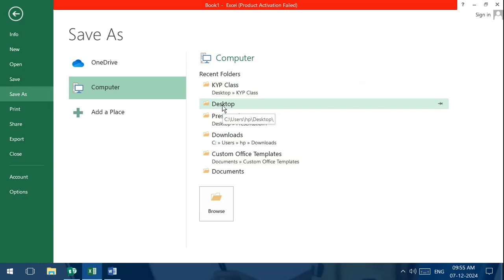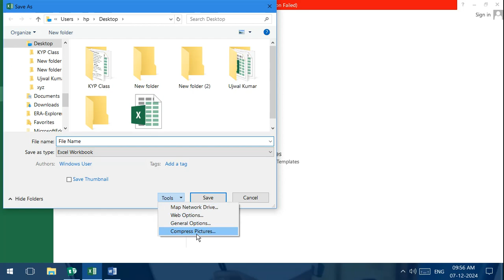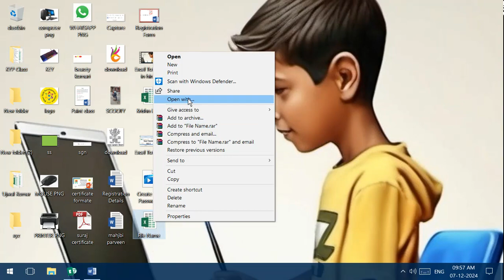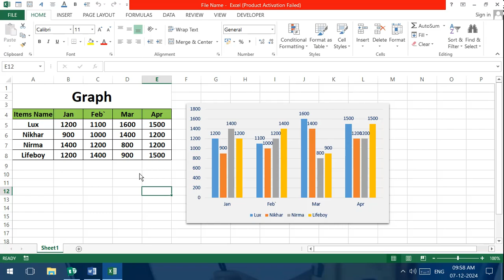Create File Password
how to create file password